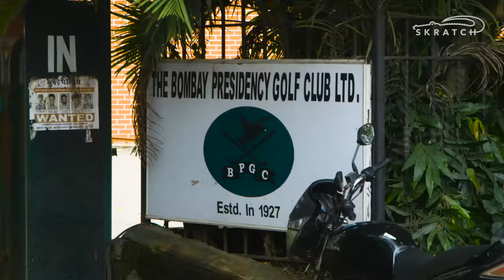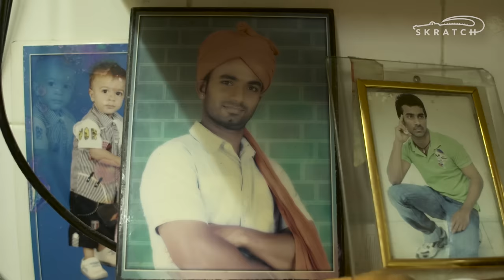Slum Golf in Mumbai | Adventures In Golf Season 1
Documentary filmmaker Erik Anders Lang takes viewers on a tour around the globe searching for the craziest, most intriguing stories in golf. In this episode, Erik visits Mumbai in search of what the locals eloquently call “Slum Golf.” The adventure includes the construction of a slum stick, Erik behind the wheel of a tuk-tuk and an impromptu game of chess against a local.

Golf is full of strange people in strange places. Their stories make Adventures in Golf.

Explore the game of golf like you have never seen it before. SkratchTV brings you original series and the best golf content from around the web.